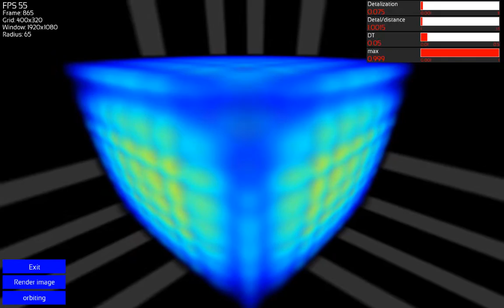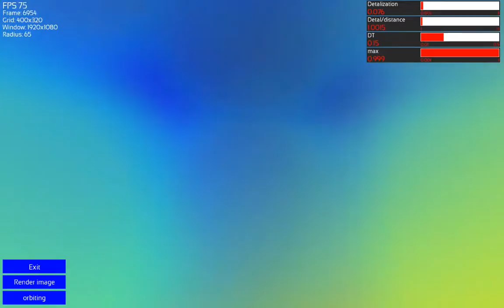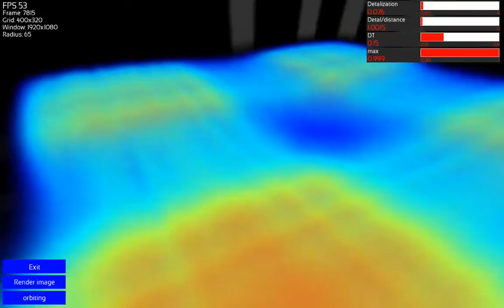Schrodinger's equation in a cube in 3d (new volume rendering algorithm)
I updated the volume rendering algorithm. Now it has a more cloudy look to it.
The color and the opacity are showing the probability density.

Processed using OpenCL

The computer configuration:
Intel Xeon E3-1275 v5 3.6 Ghz (4 cores)
64Gb DDR4 RAM
Nvidia Tesla C2050